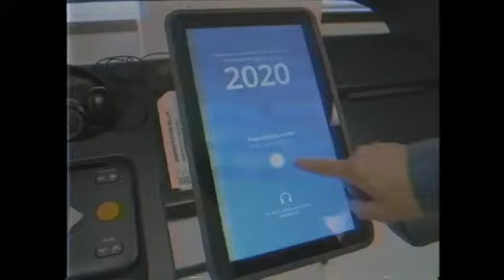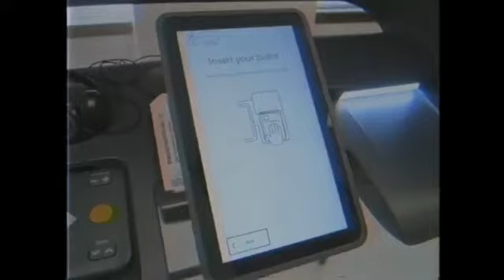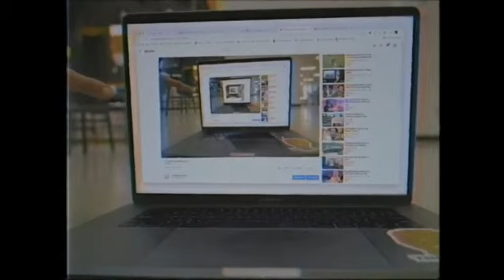Πως θα ψηφιζουν στο Λος Αντζελες με νεο τροπο στα 1920